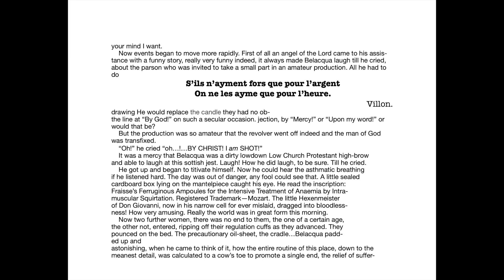De la segunda salida de nuestro buen caballero don Quijote de la Mancha, b